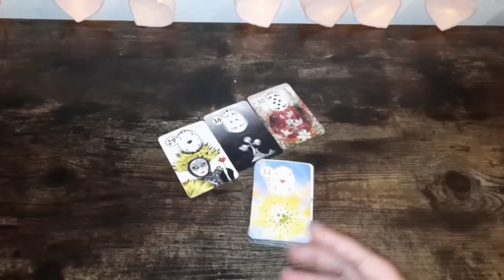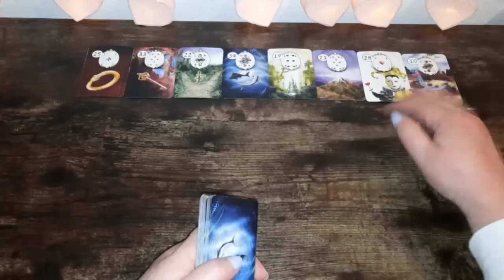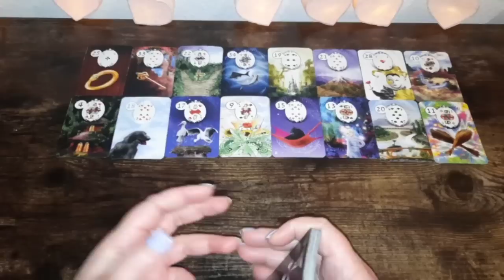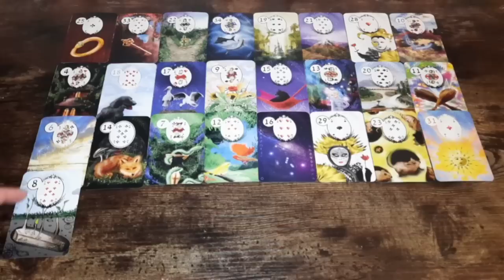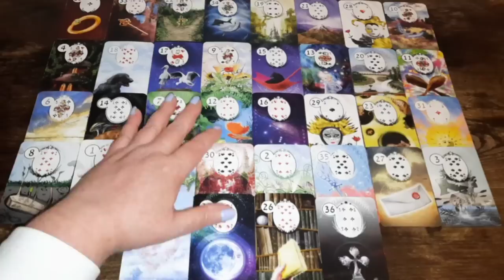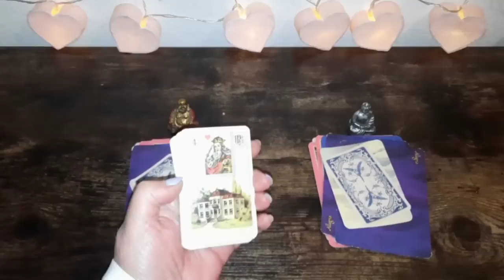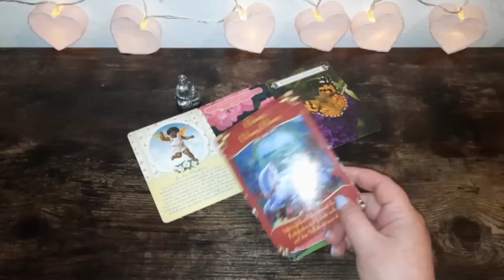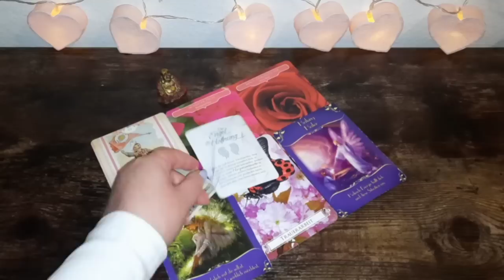Wochenorakel 12.-18.6.23 Chancen,Möglichkeiten, Entscheidungen-ein riesen Schub nach vorne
Dienstags, Freitags und Sonntags 19 Uhr, siehst Du hier meine neuesten Videos, mit denen ich dir viel segensreiche Inspirationen wünsche! Kollektiv Orakel!

☆ Hier geht es zu meinem 2. Kanal für tagesorakel und kleineren Legungen

Verwendete Karten:
Grand Tableau Lenormand Oracle Cards , © of all images belong to Lo Scarabeo , loscarabeo.com

Amazon Wishlist 💕: